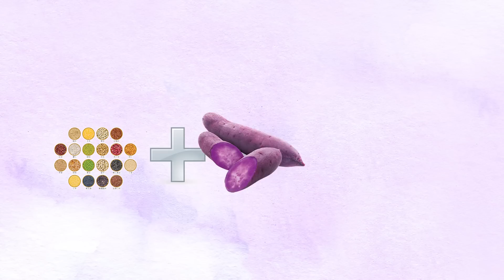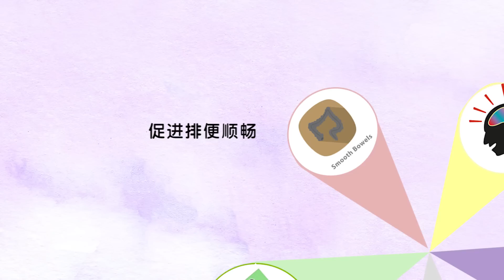NH Nutri Grains 紫谷粮_中文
NH Nutri Grains 紫谷粮 是由多达20种谷物、紫薯以及多种有效成分如松谷水溶性纤维和菊苣纤维配制而成。富含丰富的蛋白质、膳食纤维、维生素、矿物质以及多种植物营养素；特别是紫薯含有大量的抗氧化物质，可提高人体免疫功能、有利于预防疾病；加上丰富的综合谷物更是满足了每个人所需要的营养，每天饮用有益健康。NH紫穀糧健康飲是您和家人的保健首选！